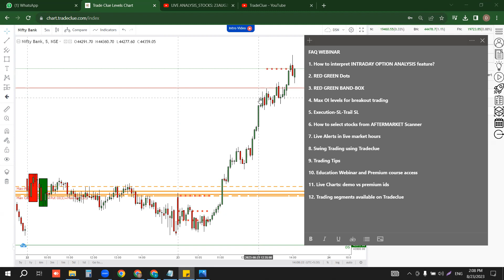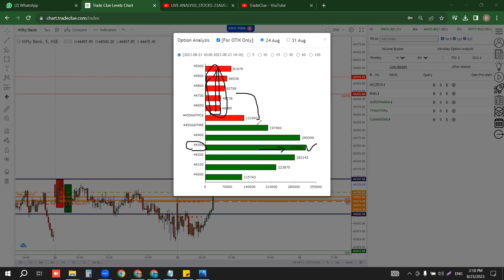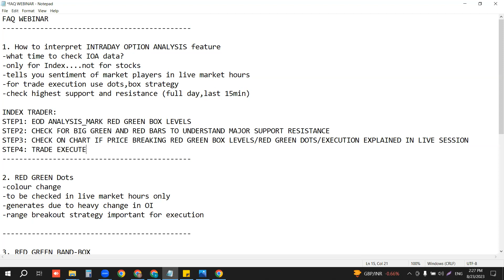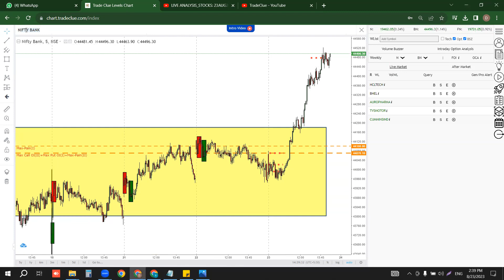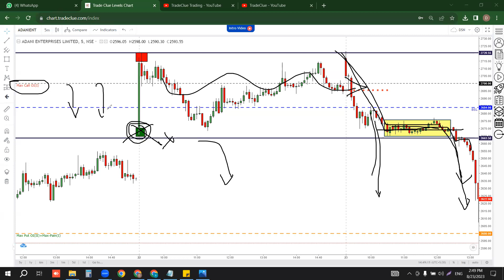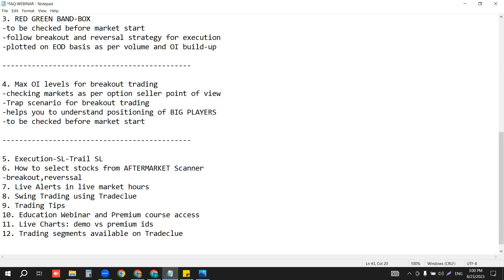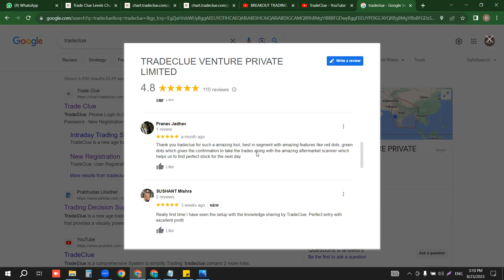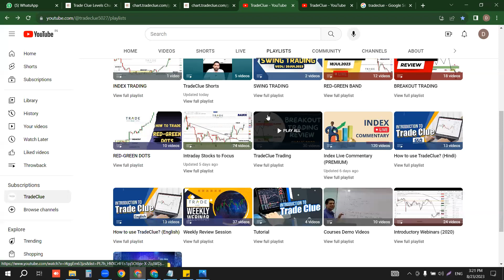TRADECLUE FAQ WEBINAR 📉❓📈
In this video we are discussing FREQUENTLY ASKED QUESTIONS by our users.

FAQ CONTENT DISCUSSED IN THIS SESSION:
1. How to interpret INTRADAY OPTION ANALYSIS feature
2. RED GREEN Dots
3. RED GREEN BAND-BOX
4. Max OI levels for breakout trading
5. Execution-SL-Trail SL
6. How to select stocks from AFTERMARKET Scanner
7. Live Alerts in live market hours
8. Swing Trading using Tradeclue
9. Trading Tips
10. Education Webinar and Premium course access
11. Live Charts: demo vs premium ids
12. Trading segments available on Tradeclue

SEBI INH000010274